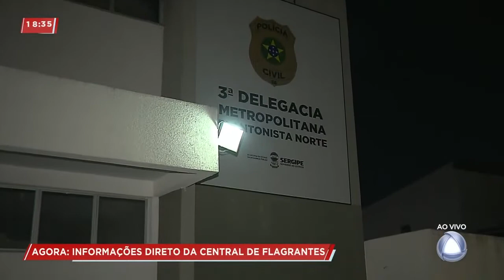Informações direto da central de flagrantes - Cidade Alerta